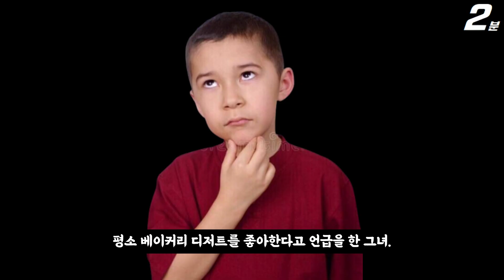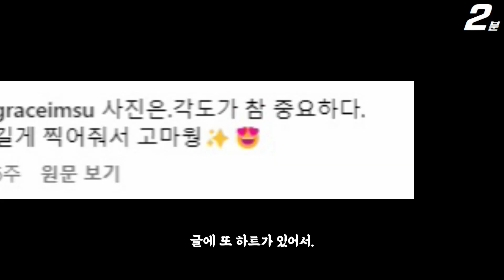나는솔로 14기 영자 지인 폭로 글 ㄷㄷㄷ, 최종 커플 사진? 14기 현숙 14기 순자 샤넬 도배 ㄷㄷㄷ I'm solo